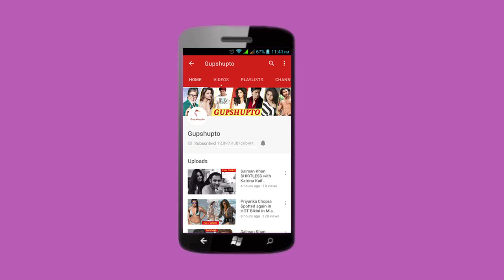Bigg Boss 13 Arhaan Khan Fraud Rashmi Desai | Arhaan khan CHEAT Rashmi Desai | Rashmi use property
अरहान खान ने दिया धोखा रश्मि देसाई को.अरहान खान पहले से शादी शुदा है पहले से एक बचे के पिता है और उन्होंने खुद काबुल किया सलमान खान गुस्से से तिलमिलाए असीम